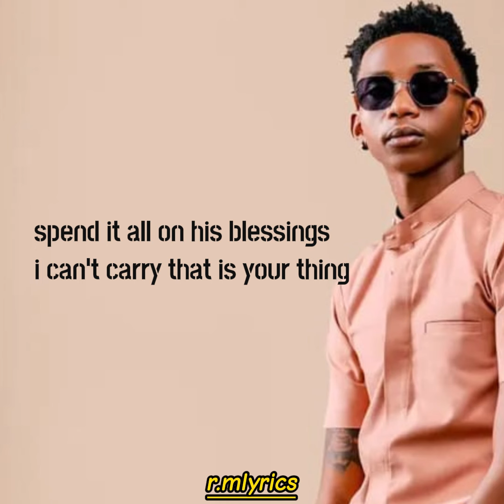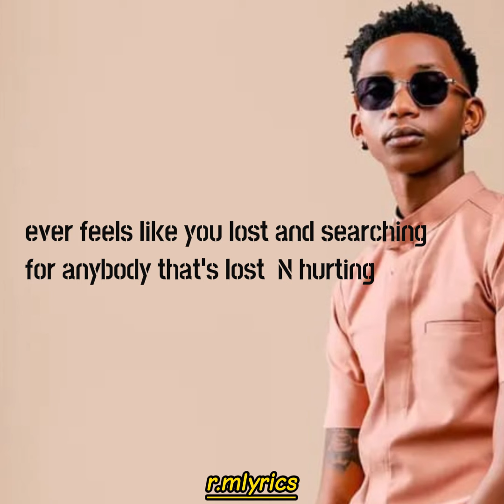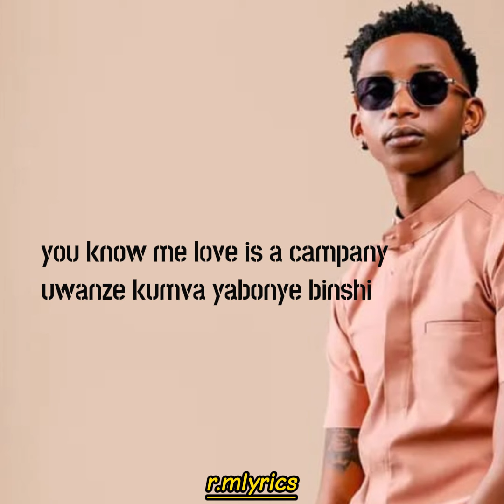KIVUMBI KING - SELFISH LYRIC ft MIKE KAYIHURA, RUTI JOEL (official lyric)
song: selfish
artist: Kivumbi king ft Mike kayihura, Ruti Joel
lyric done by r.mlyrics